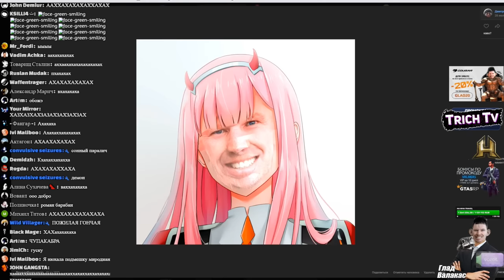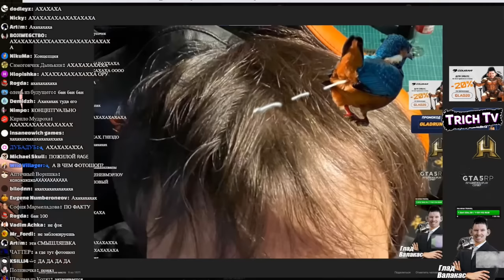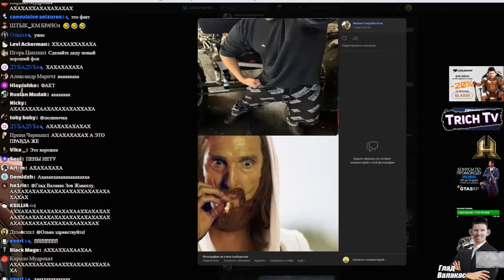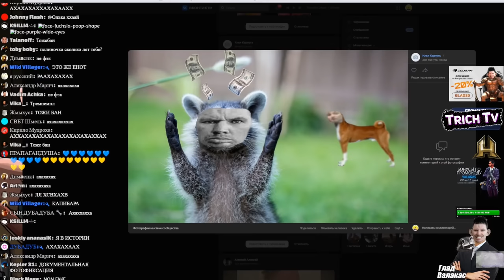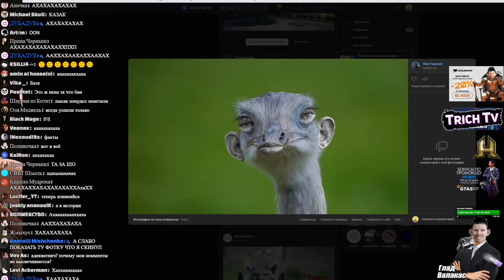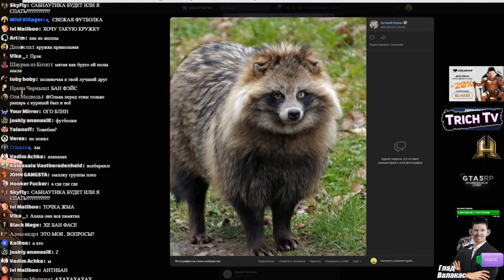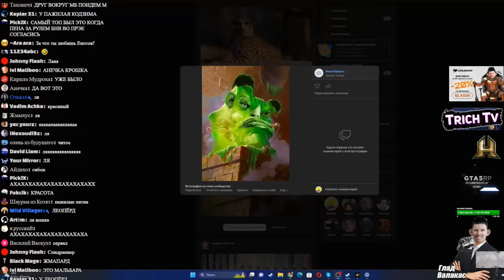ОБЗОР ФОТОЛУПОВ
Дисклеймер:
0:00 Начала видева
0:12 Пена
0:17 Барабан
0:34 Лысак
0:40 Анимешка
1:00 Тоннельные люди
1:23 Мотоблок на свалке
1:45 Пена в помойке
1:51 Птичка какает на голову
1:56 Глэк
2:00 Брэд
2:11 3 см
2:18 Самофотолуп
2:39 Коитус
2:42 Павук
2:45 Питбуль яия
3:06 Ишак
3:13 Швабра
3:19 Швабра 2
3:28 Гав гавыч
3:29 Крол
3:37 Капипена
3:45 Енчик
4:01 Батя
4:11 Пажылая корпорация
4:21 Цыплак
4:28 Пажилой сапсан
4:38 Я не мущщина
4:47 Пажилой дырчик
4:57 Крольчатка
5:07 Мамонткоин
5:31 Енчик
5:42 Пена в пещере
5:47 Левопард
6:06 Пажилой слизняк
6:11 Брэд
6:20 Данон
6:43 Пена гомункул
6:51 Пажилое яйцо
7:01 Конец видева